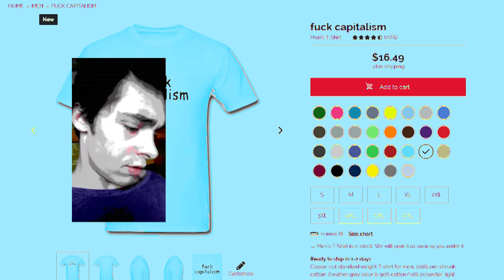ꜰᴜ¢ᴋ ¢ᴀᴘɪᴛᴀʟɪ$ᴍ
give me your money before you spend it on something stupid